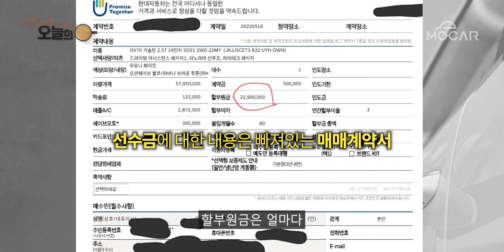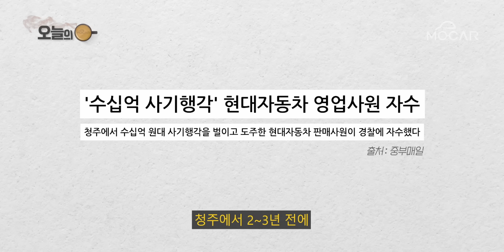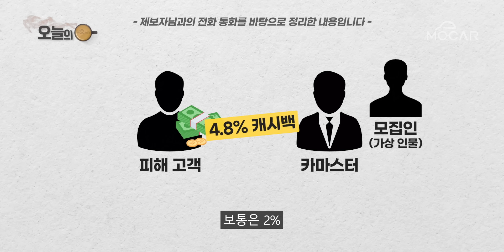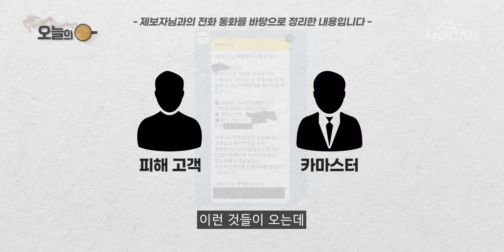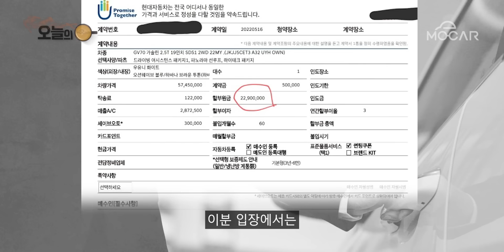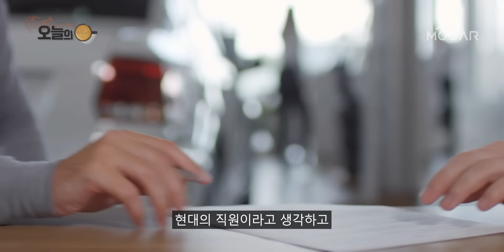현대차 사기사건 또 발생! 출고 기간 늘어난 부작용...현대차 책임은?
현대차 사기 사건 피해자와 통화! 카마스터 조심...현대차 시스템도 개선돼야!